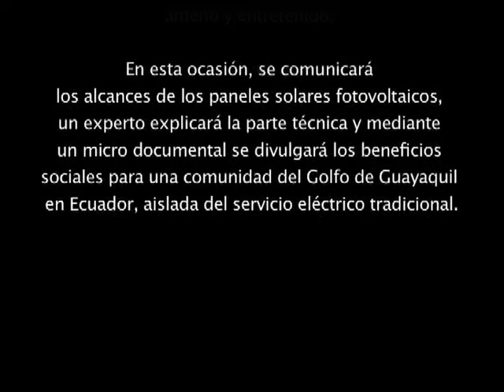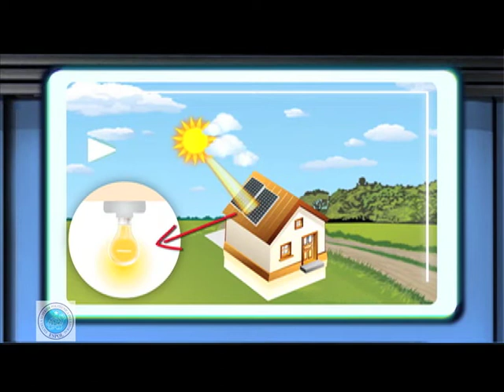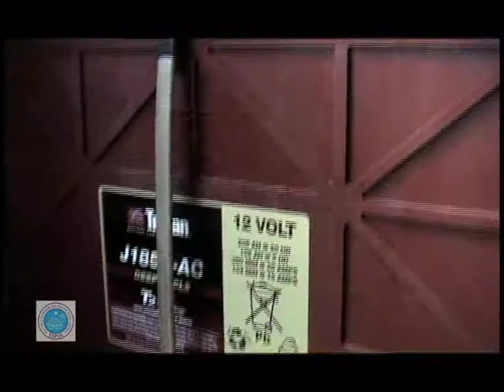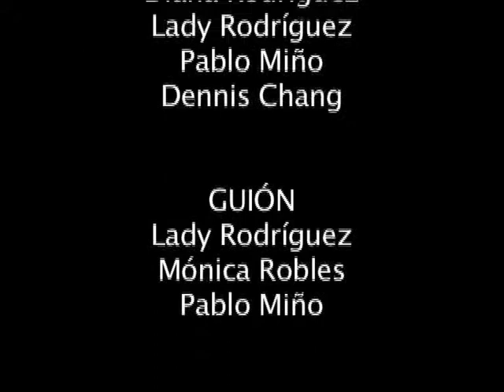Cazadores de la Ciencia - Paneles Solares Fotovoltaicos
Is an audiovisual program of character educomunicacional. It consists of presenting scientific themes -- technological with language clear, pleasant and entertaining.

In this occasion, will communicate the scope of the photo-voltaic solar panels, an expert will explain the technical part and with using a documentary micro will be divulged the social benefits for a community of the Gulf of Guayaquil from Ecuador, isolated from the traditional electric service.